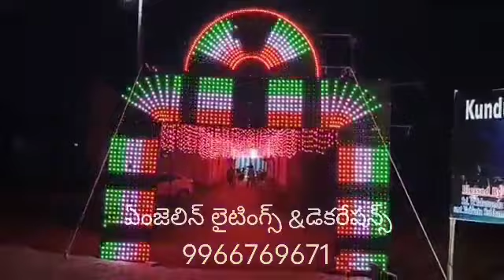vyshnavi gardens yerragondapalem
Video from Boyalapalli Lighting